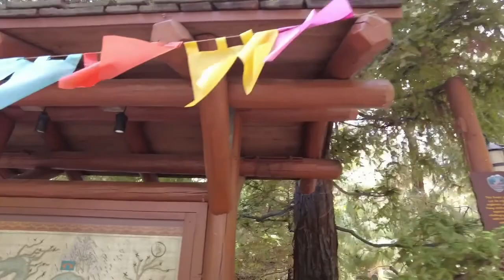Disneyland 2022 Finally went to Avengers Campus at California Adventure